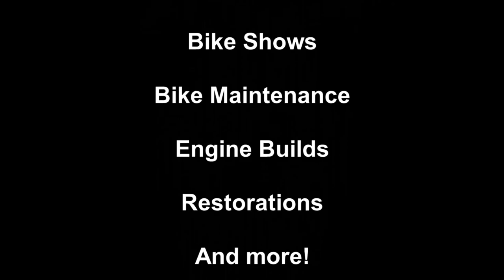XS650 SE Special - Replacing the Front Brake Master Cylinder O-Ring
Thanks to everyone who has joined the channel, your support is much appreciated, I just about never ask in my videos for you to subscribe and like as listening to that on every other video bores me to death, so thats entirely up to you what ya do :)